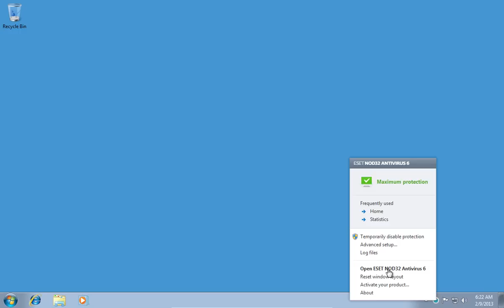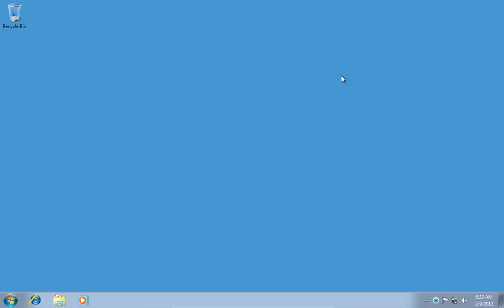How to Unblock Nod32 Sites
Learn how to unblock nod32 sites.

In this video tutorial we will show you how to unblock nod32 sites.
Right-click on the Nod32 icon and choose "Open ESET NOD32 Antivirus".

In the following window and in the "Setup" menu, click "Enter advanced setup". In the next window, press "+" near the "Web and email" option. Then, click "+" near "Web access protection". In opened options, choose "URL address management". In the following window click on "List of addresses excluded from filtering" and in the pop up menu select "List of blocked addresses". In the following list of blocked addresses, select the blocked web site and click "Remove". In the appeared window, confirm to remove the selected web site and press "Yes".

When it's done, click on "List of blocked addresses" and in the popup menu select "List of allowed addresses". In the next window, click "Add". In the following window, enter the web site you wish not to be blocked again and press "Ok". When it's done, press "Ok" again in main settings window.